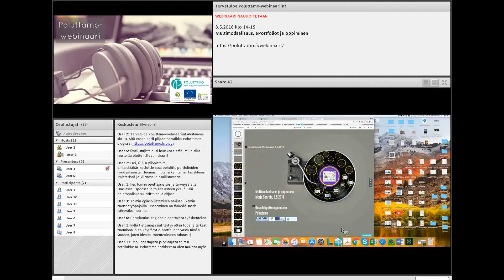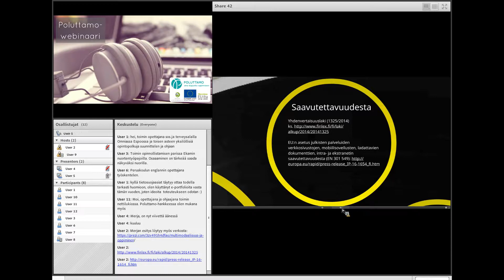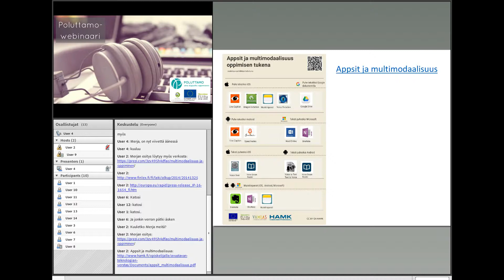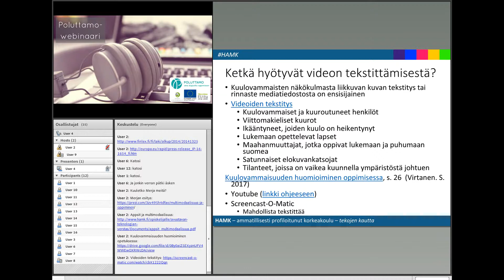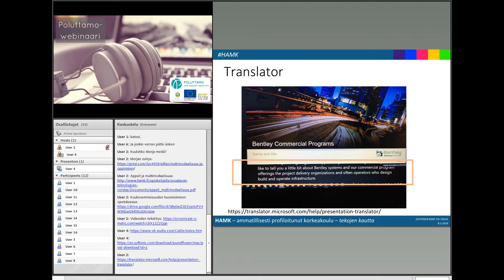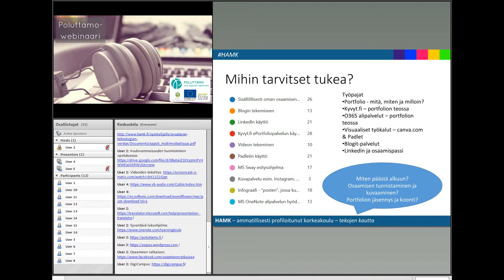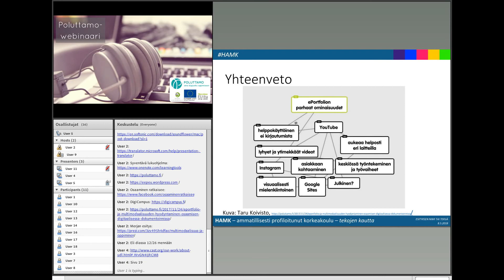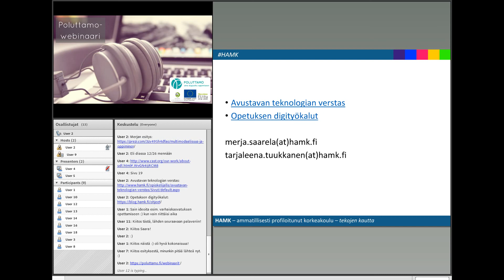Poluttamo-webinaari: Multimodaalisuus, ePortfoliot ja oppiminen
Webinaaritallenne
8.5.2018

Miten erilaista oppimista ja osaamisen osoittamista voidaan tukea multimodaalisten ominaisuuksien avulla? Kuinka multimodaalisuutta voidaan hyödyntää aineiston saavutettavuuden parantamisessa ja esittämisen rikastamisessa? Mitä apua teknologia tuo osaamisen dokumentointiin ja näyttämiseen?

Tarjaleena Tuukkasen osio multimodaalisista työkaluista ja ePortfolioista alkaa kohdassa 8:39

Alussa teknisten ongelmien vuoksi katkennut Merja Saarelan osuus jatkuu kohdassa 35:25.